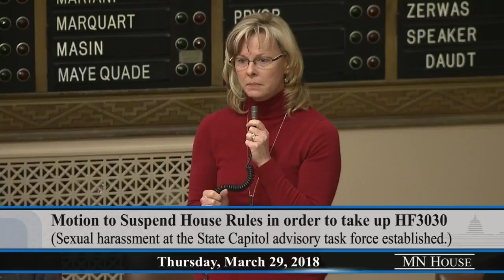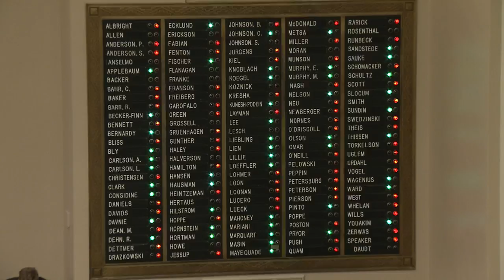House members debate motion to take up bill establishing sexual harassment advisory task force